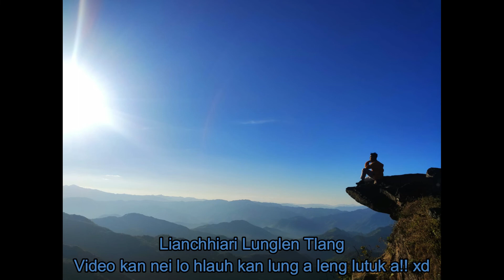Pasaltha mual & Lianchhiari Lunglen Tlang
Khawbungah Broadband Seismic Station kan han dah a, hemi tih zawh leh a khawl hnathawh dan endik a nghah chhungin a chhehfel Mizo hmun hlui kan fang kual a ni